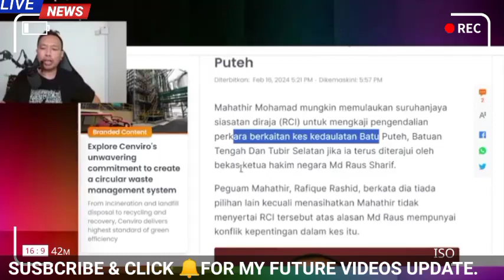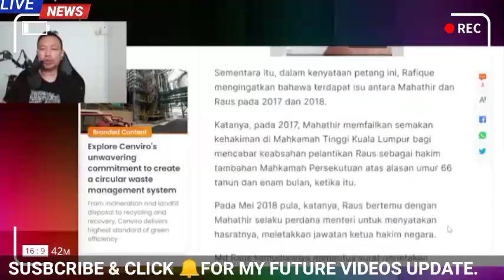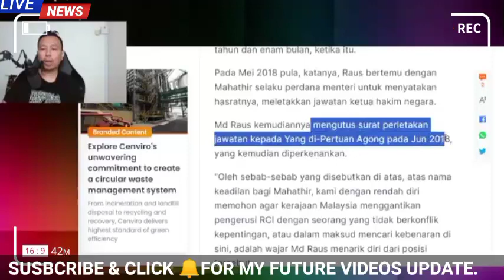AKHIRNYA BERLAKU PENDÉDÂHÄN SEBENAR KÉS MAHATHIR??!!